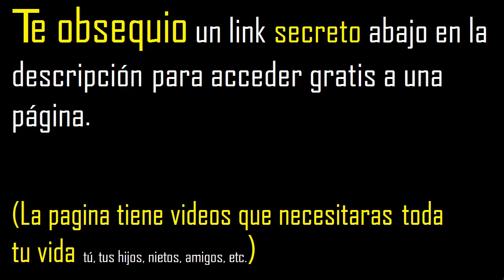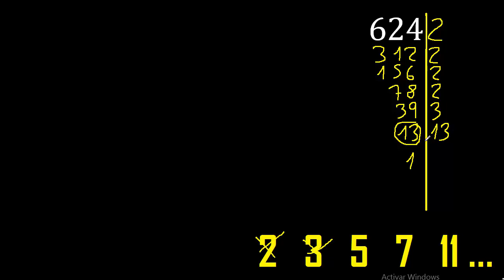factorizar 624 , descomponer un numero en factores primos